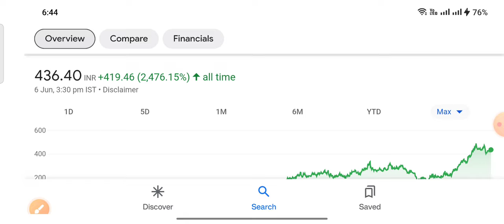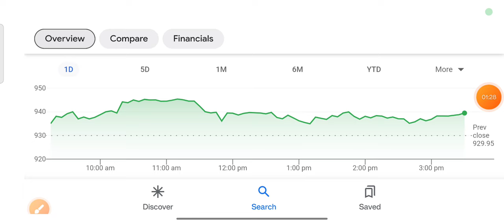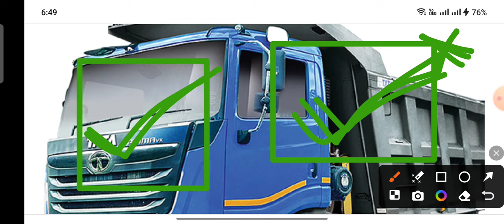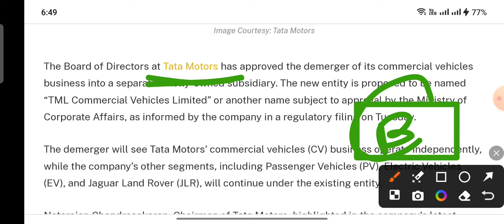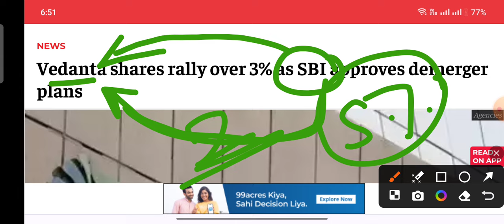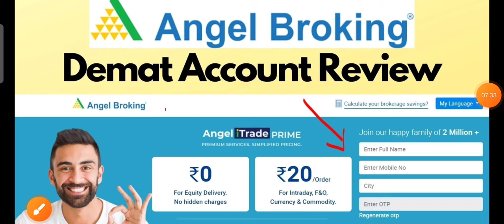Stock market latest news Tata motors demerger Vedanta SBI demerger polycab India खुले आम मौका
next YouTube channel link

R. Best demat account for lifetime

ty :)